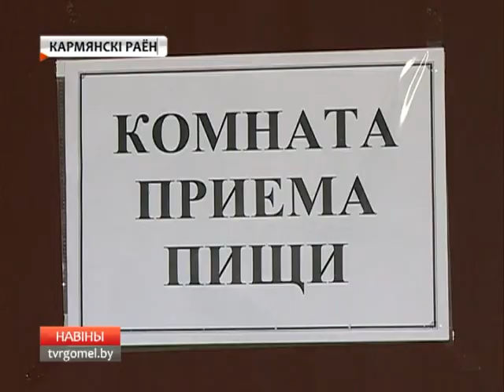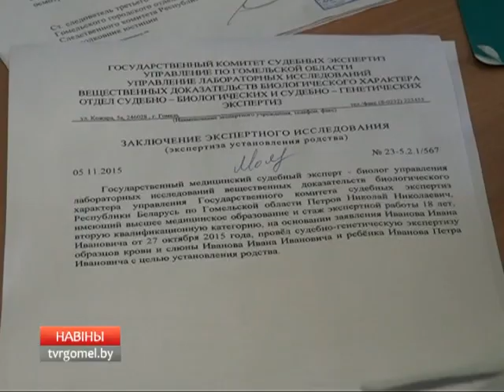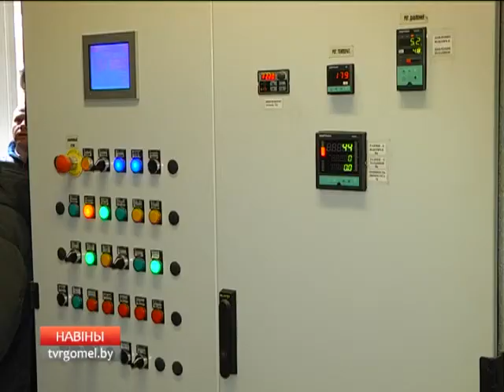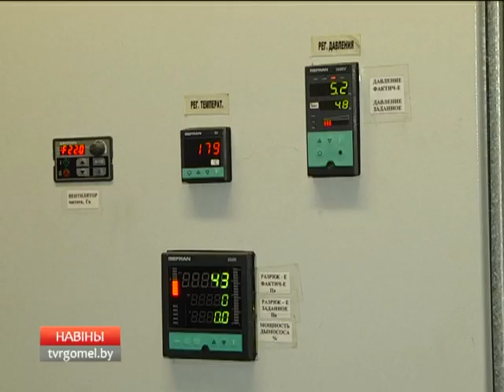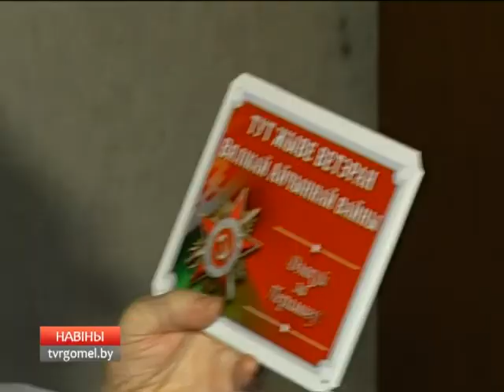22 04 2016 НОВОСТИ 15 30